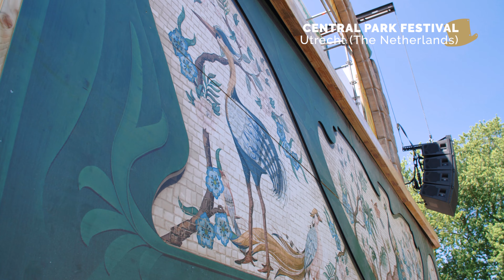Central Park Festival Mainstage Decors | Making-Of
Have you ever wondered how mainstage decors are made? Well, take a look! 🛠 Our team gave the best of theirselves to create something magnificent for this years edition of Central Park Festival ✨

Client: Central Park Festival
Technical drawings, design & production: Eye-Opener® Decors
Global design: Bram Schinkel - Central Park Utrecht